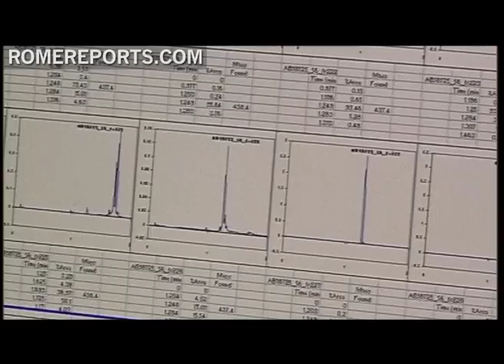El Observatorio Vaticano y la "Partícula de Dios"